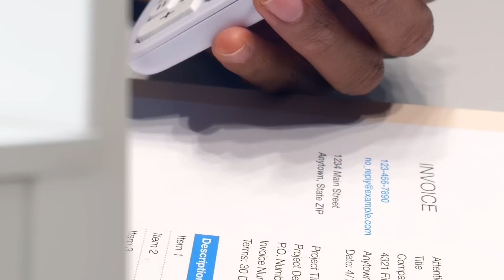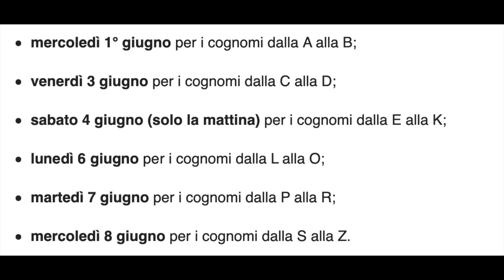🔴 CALENDARIO PAGAMENTI PENSIONI GIUGNO 2022 👉 ECCO LE DATE PER IL RITIRO DEI SOLDI IN POSTA E BANCA💶